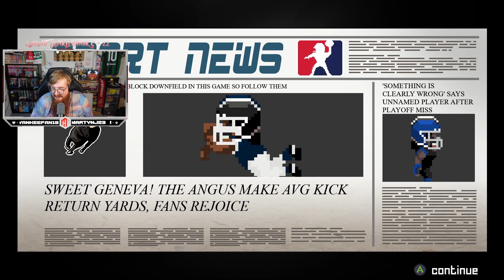Legend Bowl Ep 4 - Play-off Push??? (Coach Mode Series)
Episode 4 from recent Twitch Livestream Series of Legend Bowl.

With our season turned around... are the play-offs a possibility?

Legend Bowl is available on PC/XBox and other platforms.